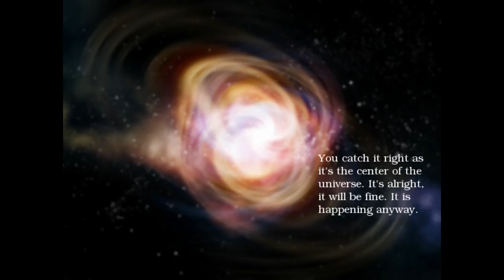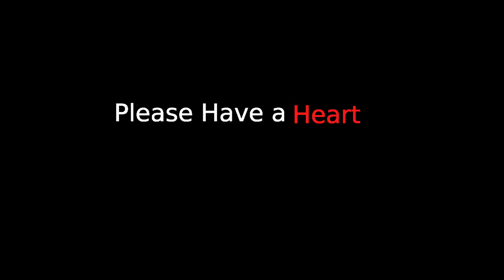Day / Dark Illustrated with Lyrics & Pictures